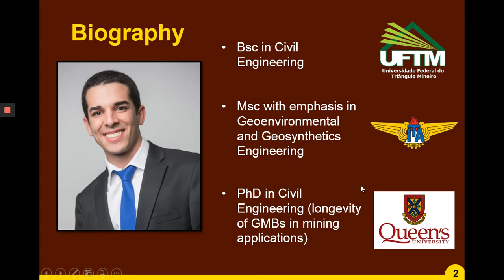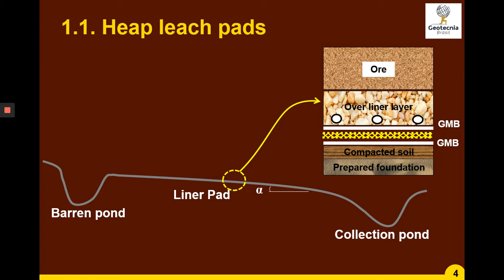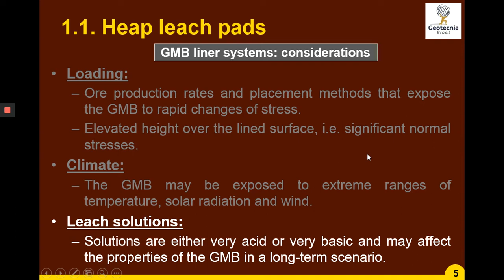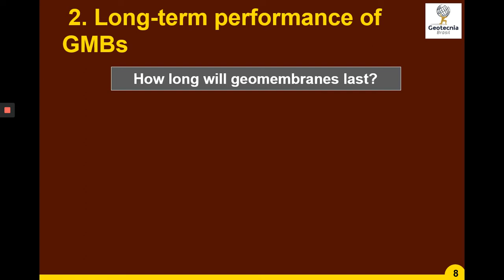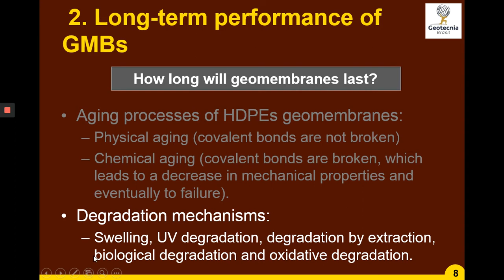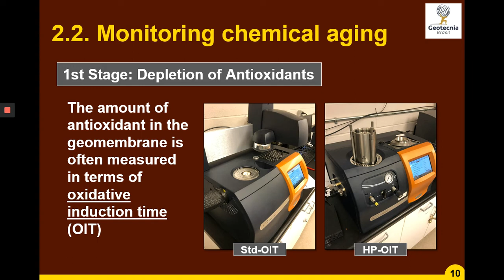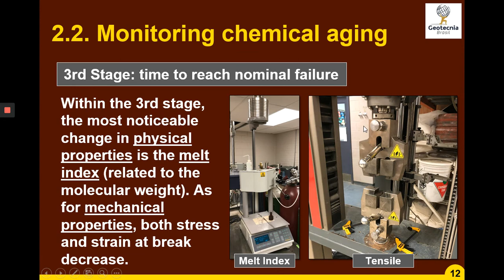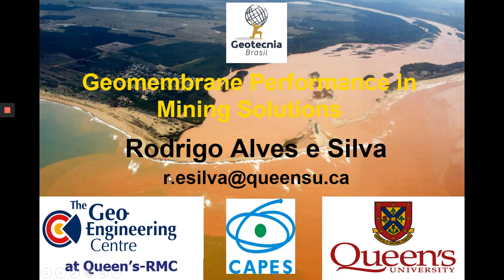Performance de Geomembranas aplicadas à indústria da Mineração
Diretamente da Queen's University, Canada, o engenheiro e mestre Rodrigo Alves e Silva aborda com exclusividade  sua pesquisa de doutorado cujo foco é a avaliação da performance de Geomemebranas na área de mineração.

Geotecnia Brasil